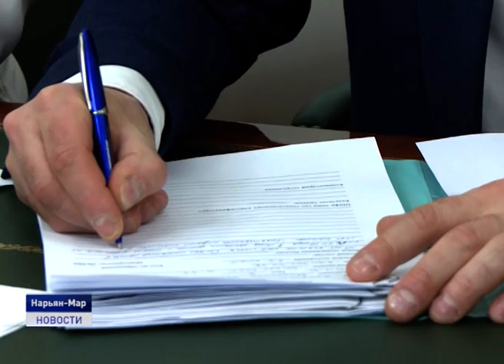ПРИЁМ ГРАЖДАН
В Нарьян-Маре в общественной приемной Председателя «Единой России» Дмитрия Медведева прошел тематический прием граждан в рамках недавно созданной «Семейной приемной». Он был посвящен новым мерам социальной поддержки, обозначенным в Послании Президента, в частности изменениям в правила использования материнского капитала. Мероприятие прошло при участии Секретаря Ненецкого реготделения «Единой России» Денис Гусев, его заместителя Максим Арбузов, уполномоченного по правам ребенка Галины Гуляевой, а также представителей Пенсионного Фонда, отделения соцзащиты населения и окружного профильного Департамента.